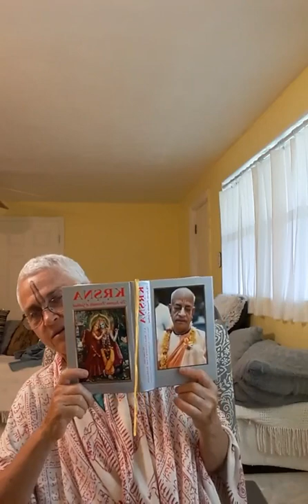The Liberation of King Jarāsandha